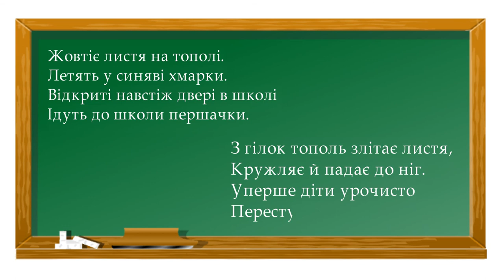Вітання з Першим Вересня!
Особлива увага на початку навчального року приділяється першокласникам. Це зрозуміло: у них починається новий етап в житті, який вони запам'ятають на все життя. Багато родичів маленьких школярів вже готують подарунки і привітання
Перший раз у перший клас!
Це ж таке є свято,
Добрим учнем в школі будь,
Друзів май багато.
Вчителів завади шануй,
Вчи буквар до дірки!
Нехай тішаться батьки
За твої п'ятірки.